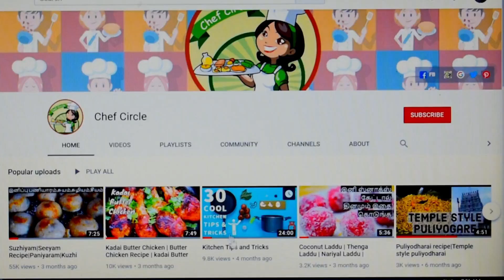ஒரு முறை மீன் வறுவல் இப்படி செஞ்சு பாருங்க அற்புதமா இருக்கும்|meen varuval|meen fry|fish fry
Ingredients:
Fish - 5 pcs
Homemade chili powder - 1 tbsp
Lemon - 1/2
Fish fry recipe, This delicious, crispy & spicy fish fry makes for a great appetizer or a side to a meal. One of the easiest fried fish dish to make. Try as an appetizer or serve with the main course. Either ways it's Yum!!.
தினமும் மீன் சாப்பிடுவதால் கிடைக்கும் பலன்கள் என்ன தெரியுமா?
ஆரோக்கியமான உணவு பட்டியலில் மீனுக்கு ஒரு தனி இடம் உண்டு. மீனில் பல்வேறு முக்கிய ஊட்டச்சத்துகள் அடங்கி உள்ளன.
புரதம், வைட்டமின் டி , கால்சியம், பாஸ்போரஸ் போன்றவை மீனில் அதிகம் இருக்கும் ஊட்டச்சத்துகள் ஆகும். இரும்பு, ஜின்க், ஐயோடின் , மெக்னீசியம், பொட்டஷியம் போன்ற மினரல்கள் மீனில் அதிகம் காணப்படுகின்றன.ஒமேகா 3 கொழுப்பு அமிலத்தின் ஆதாரமாக விளங்குவது மீன். உடலை ஒல்லியாக வைக்க இந்த சத்து பெரிதும் உதவுகிறது.
மூளை வளர்ச்சி, கல்லீரல் வளர்ச்சி மற்றும் அறிவு சார்ந்த செயல்பாடுகள் , போன்றவற்றிற்கு இந்த ஒமேகா கொழுப்பு அமிலத்தின் தேவை இருக்கிறது. மேலும் ஆந்த தூக்கத்தை பெற இந்த சத்து மிக முக்கியம்.
மீனை தொடர்ந்து சாப்பிடுவதால், பல நோய்கள் கட்டுப்படுத்தப்படுகின்றன. குறிப்பாக இதயம் சார்ந்த நோய்கள் கட்டுப்படுகின்றன.